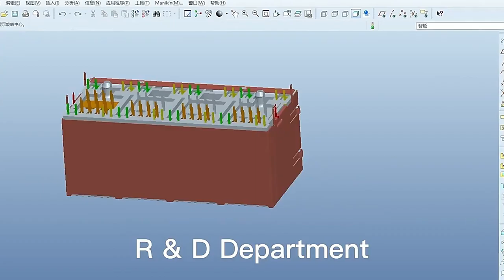10Pin 203342-E Compatible ZhuSun Jack Ask for Datasheet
OEM/ODM Factory offer replacements 100% cross 203342-E. Reduce COST BY 30%. Reduce LEAD TIME BY 50%.